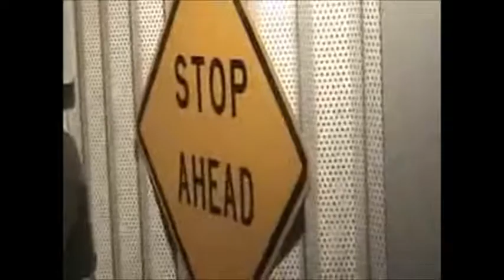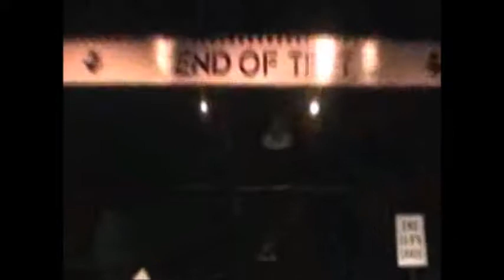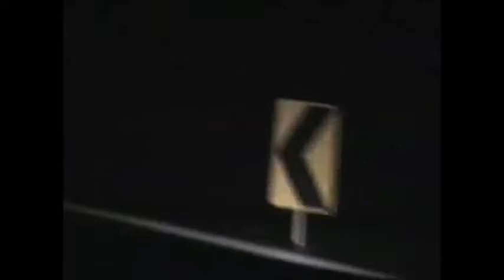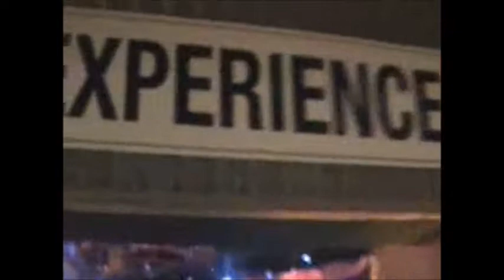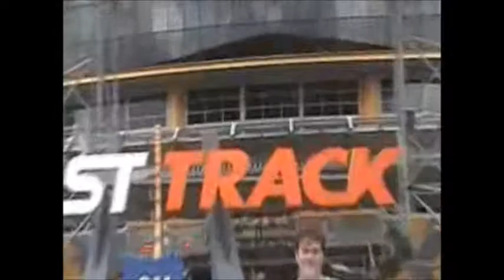Retro Thrill Cam: Test Track 1.0 (Retired)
Travel back to 2008 and join Chris & Matt as they experience the original Test Track, complete with queue, preshow and post show tours.